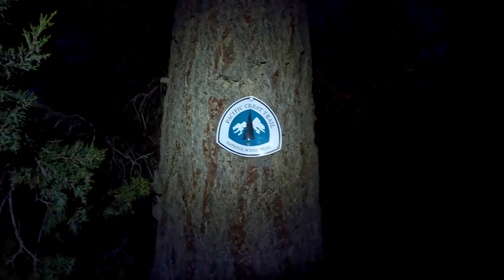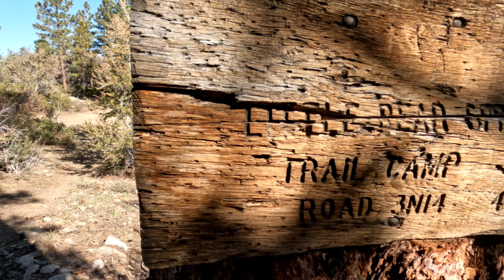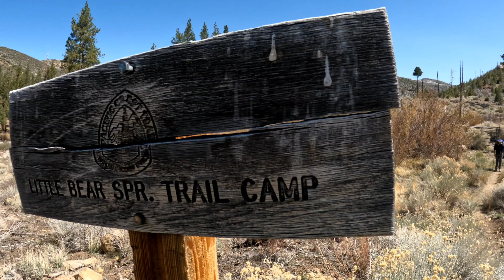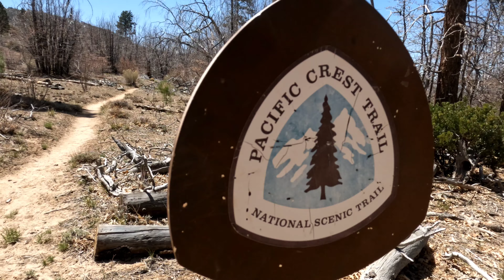PCT 2022 ep18 Blisters